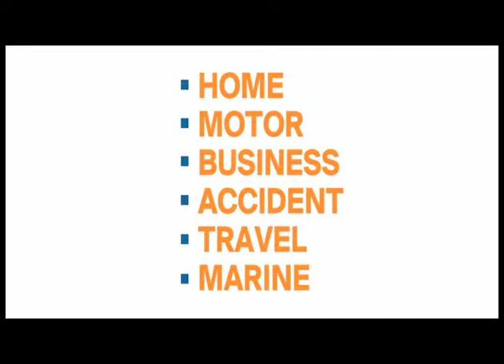line And length March 21st